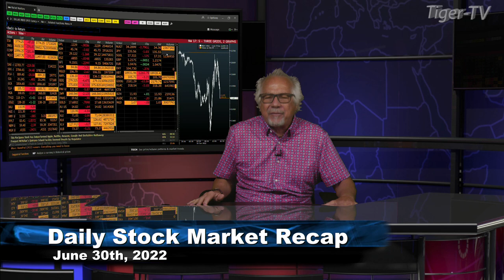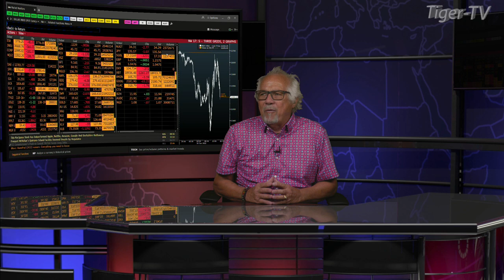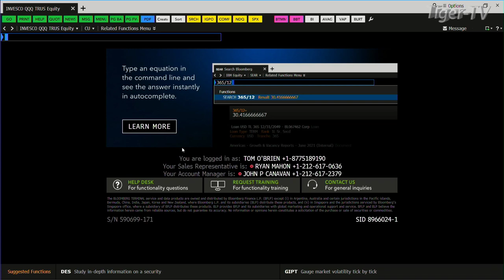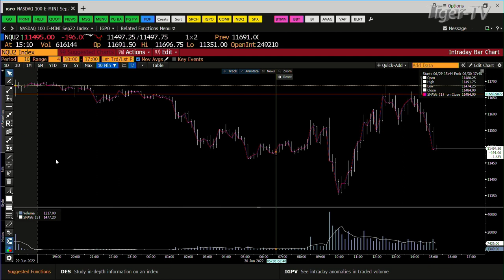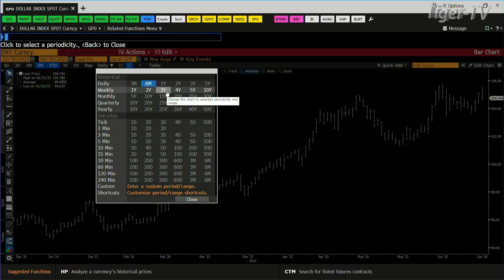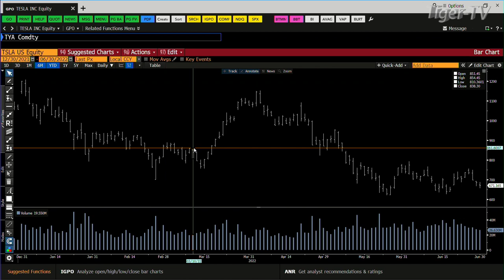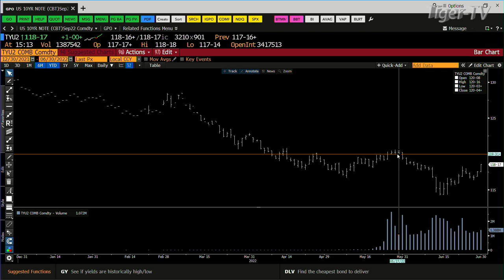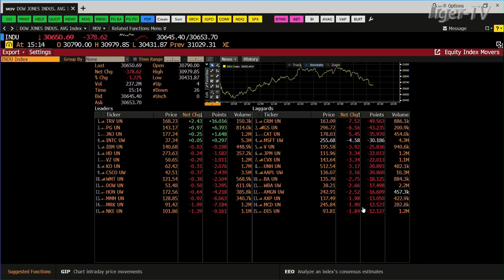June 30th, Daily Market Recap - 2022